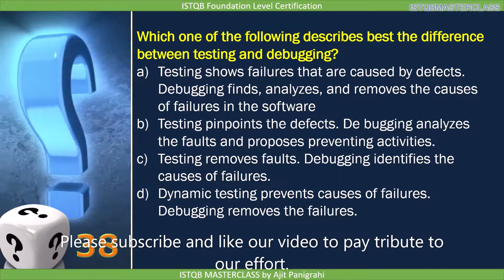1 1 2 Testing and Debugging Quiz 4 : ISTQB Foundation level 2018 Question bank